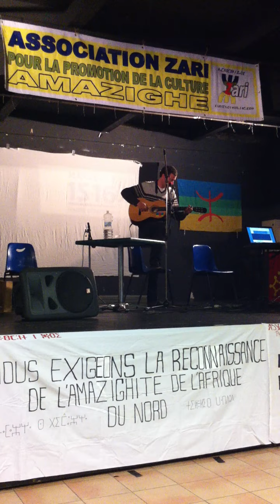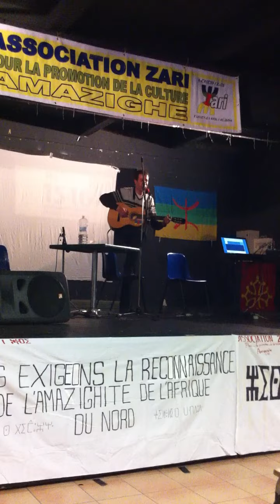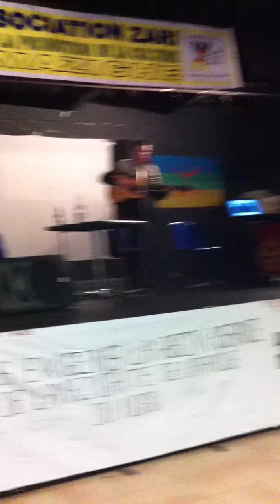YELLI INU, SAID ZEROUALI, 2011 MARSEILLE, ZARI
SAID ZEROUALI